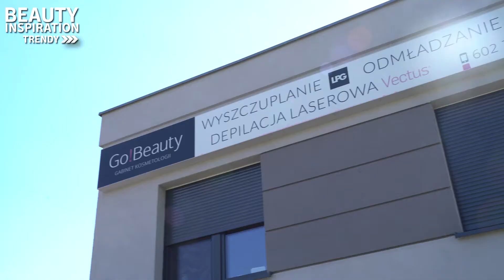Miesiąc z HIFU zapowiedź